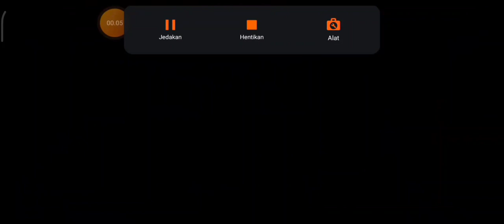𝚗𝚊𝚛𝚒𝚔 𝚝𝚞𝚓𝚞𝚊𝚗 𝚙𝚊𝚛𝚎𝚙𝚊𝚛𝚎 - 𝚙𝚊𝚕𝚘𝚙𝚘 bussimulatorindonesia 🇮🇩🇮🇩